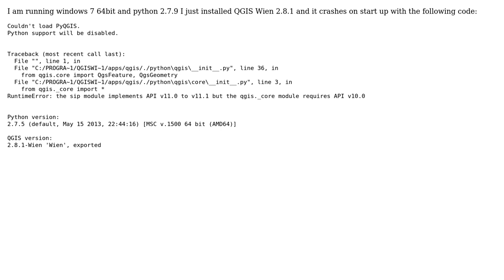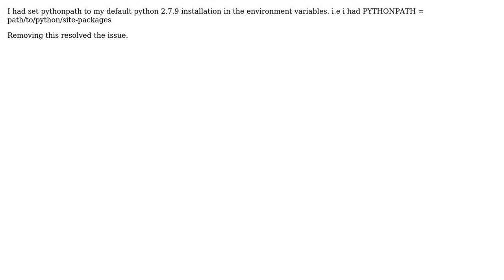GIS: QGIS Wien 2.8.1 RuntimeError concerning the sip module on Win 7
With thanks & praise to God, and with thanks to the many people who have made this project possible! | Content (except music & images) licensed under CC BY-SA | Music | Images & others | With thanks to user underdark user Simon Hanks and the Stack Exchange Network Trademarks are property of their respective owners. You are responsible for your own actions.